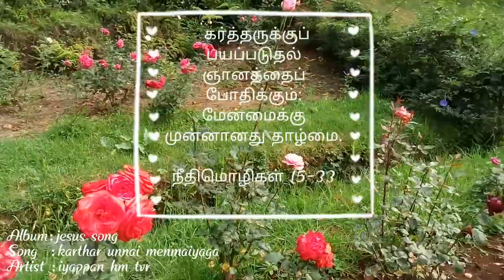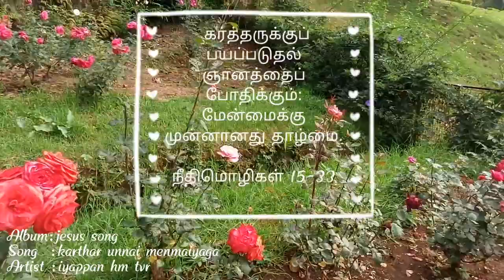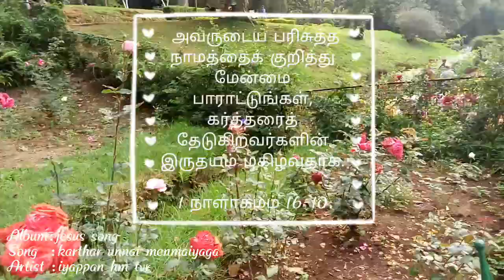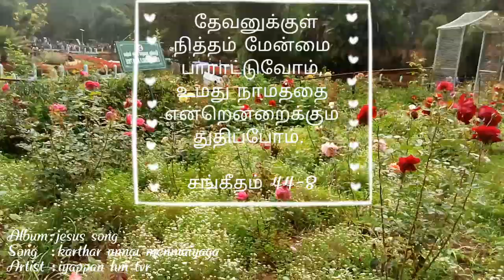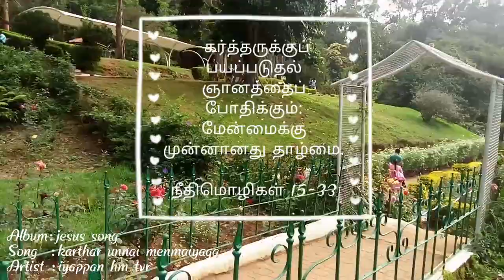karthar unnai menmaiyaga vaipar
tamil cristian song